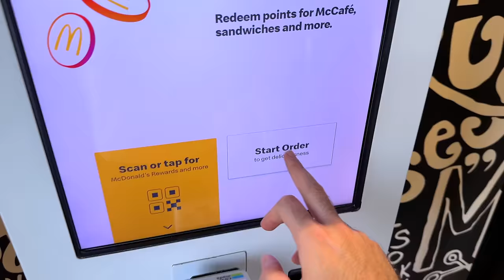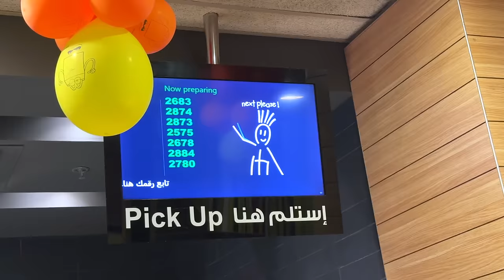McDonalds burger vs Desi Dal Chawal in Pakistani 🇵🇰 style. Taste competition. Jeddah Saudi Arabia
McDonalds taste vs Desi Dal Chawal in Pakistani style.
in this video i wanted to check if our desi dal chawal taste will be better then worlds famous McDonald brand. Results were very shocking and i am amazed

🛑Yeah video zaroor dekhna 👇🏻

🇵🇰 Reviewing Pakistani McDonalds and Chai Khana in Bahria town